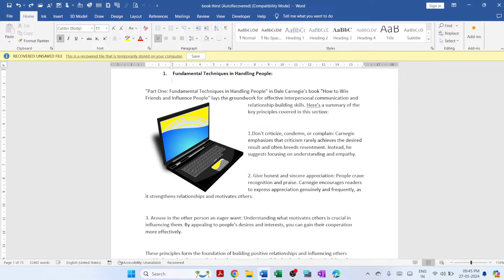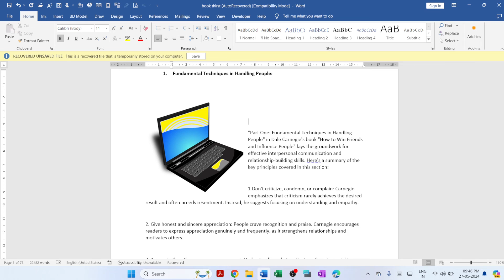how to fix image position in word?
In this video we will learn that how to fix image position in word?

YOU will find some tips & tricks to make easy your computer operations. I will try to provide maximum solutions here. Would request you to watch entire video and use pause button to understand every step that how we can fix image position in word

I will upload some more basics of Microsoft word in my upcoming videos. If you need any help with the related topic so kindly write it on comment section.

Keep watching.
Keep learning.

 thanks @LearnBasics